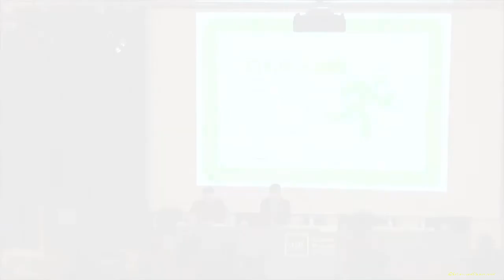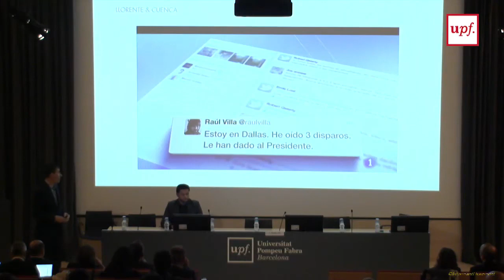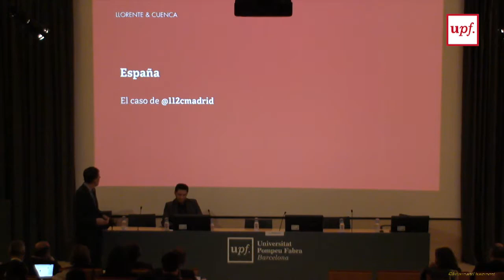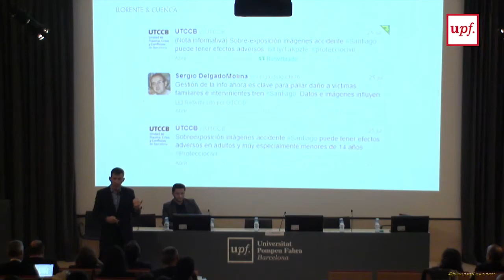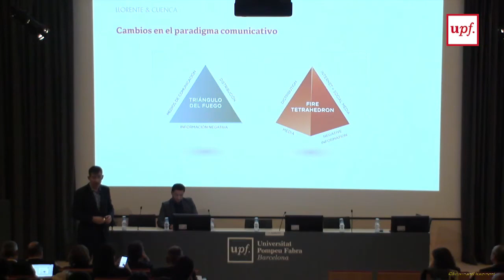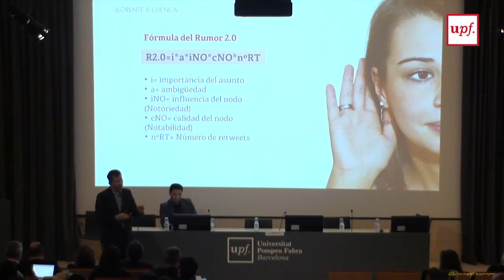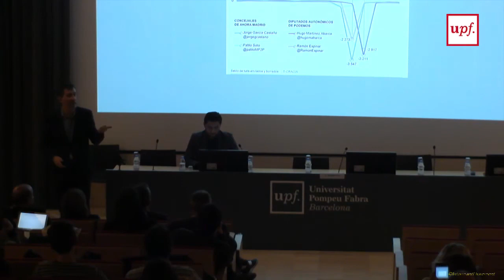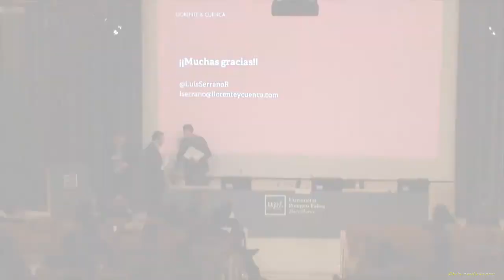El real time de la crisis. Catalunya 20 d'abril del 2017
Simposi internacional en social media, seguretat i emergències. El real time de la crisis

Ponent: Luis Serrano. Càrrec: Director de l’àrea de Crisi a LLORENTE & CUENCA Agència de Reputació i Afers Públics. Ex-responsable del Centre d’Emergències 112 Madrid.

20 d'abril del 2017